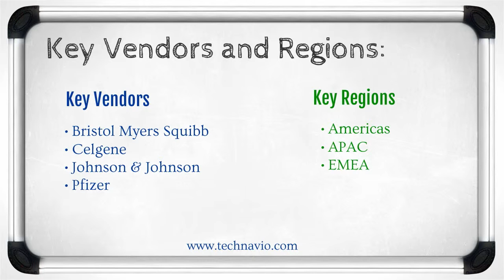Global Acute Myeloid Leukemia Therapeutics market 2015-2019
TechNavio's report, Global Acute Myeloid Leukemia Therapeutics Market 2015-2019, has been prepared based on an in-depth market analysis with inputs from industry experts. The report covers the Americas, the APAC regions and the EMEA regions; it also covers the market landscape and its growth prospects in the coming years. The report also includes a discussion of the key vendors operating in this market.